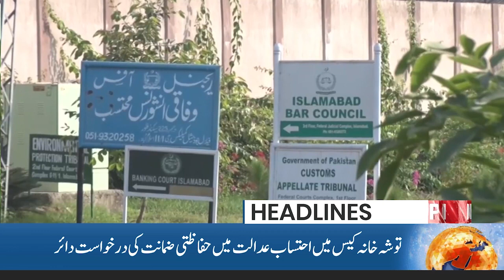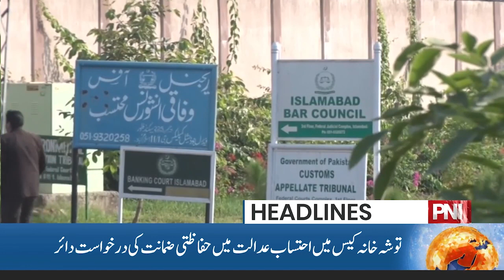Important Decision Of Court! | 07 PM Headlines | 18 Oct 2023 | PNN News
Important Decision Of Court! | 07 PM Headlines | 18 Oct 2023 | PNN News#ranasanaullah

Rana Sanaullah's Shocking Revelation Before Nawaz Sharif's Return | 5 PM Headlines | 18 Oct 23 | PNN